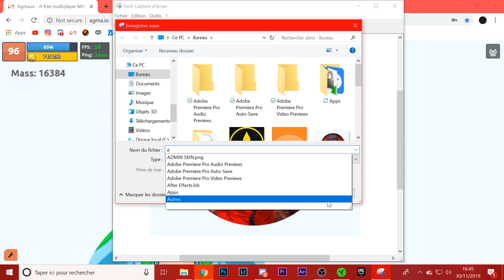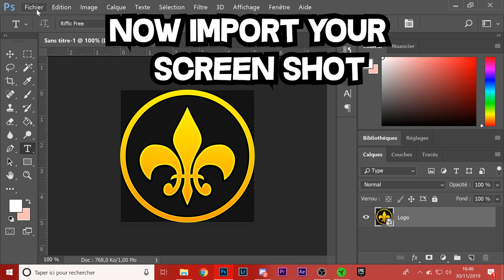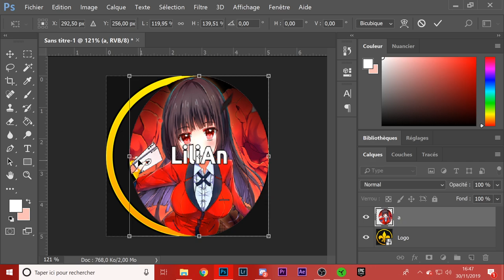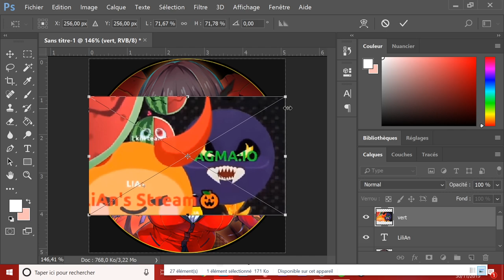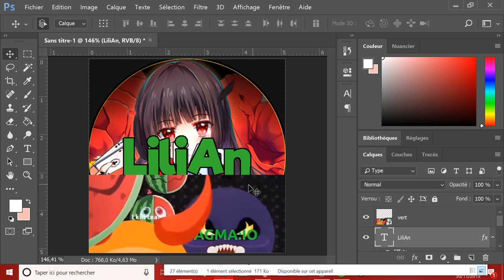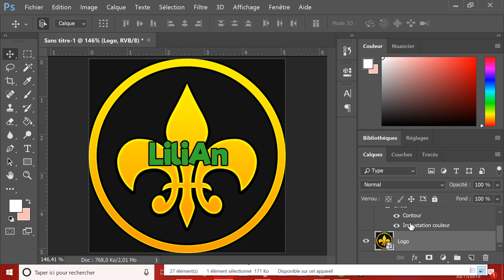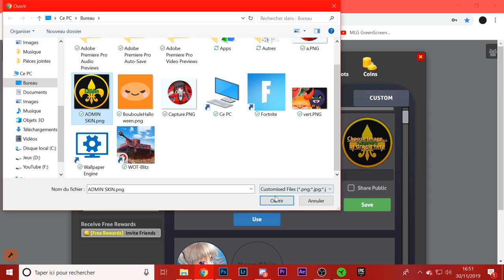TUTO - GREEN NAME LIKE AN ADMIN?! | AGMA.IO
🖱️► My Mouse : 𝓡𝓪𝔃𝓮𝓻 𝓜𝓪𝓶𝓫𝓪 𝓣𝓸𝓾𝓻𝓷𝓪𝓶𝓮𝓷𝓽 𝓔𝓭𝓲𝓽𝓲𝓸𝓷
⌨️► My KeyBoard : 𝓡𝓪𝔃𝓮𝓻 𝓗𝓾𝓷𝓽𝓼𝓶𝓪𝓷
🎧► My HeadSet : 𝓡𝓪𝔃𝓮𝓻 𝓝𝓪𝓻𝓲

1)???
2)???
3)???